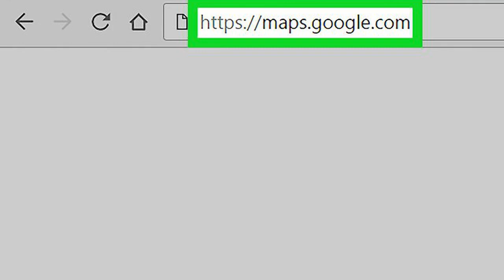How to Remove Saved Places on Google Maps on PC or Mac